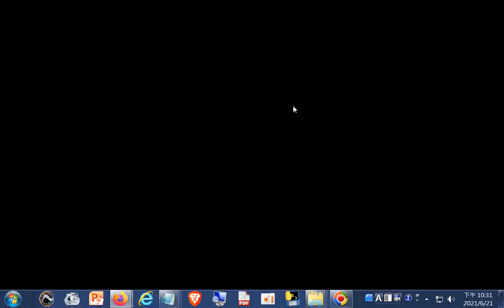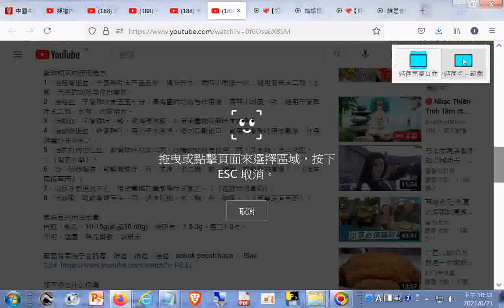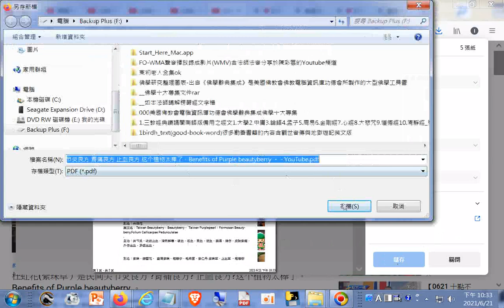分享--杜虹花(紫珠草）是民间关节炎良方 胃痛良方 止血良方这个植物太棒了+網址是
閩南語讀經影片合輯